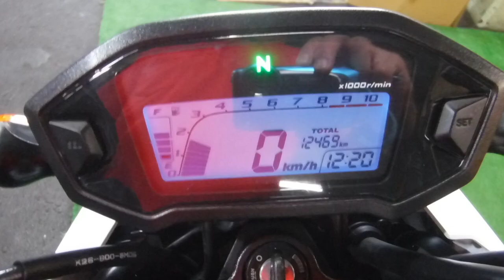グロム ミニバイク 2016年 中古車 バイクショップ名:アウトレットバイク大阪